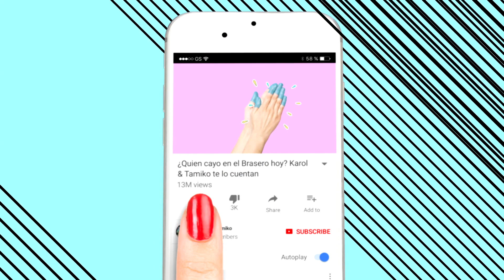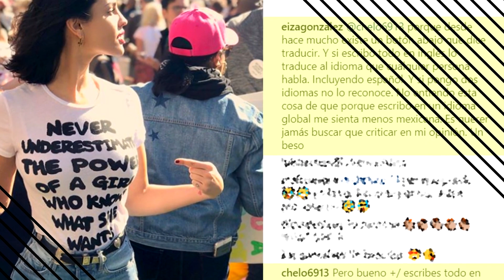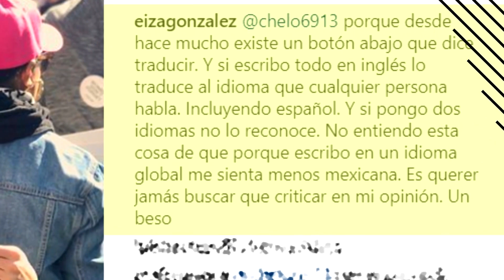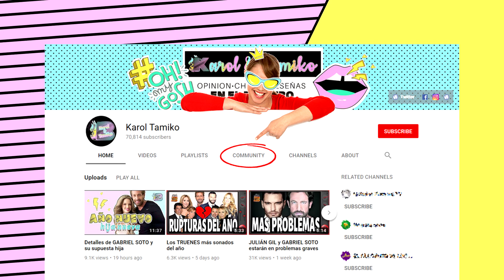Eiza Gonzalez se rehúsa a hablar en español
Tras los triunfos que Eiza González lograra de hacer varios papeles en Hollywood, así como también estelarizar el más reciente video de Justin Timberlake, usuarios de las redes sociales la tacharon de olvidar sus raíces mexicanas, ya que la joven estrella  escribe en inglés sus post de redes sociales.

Sin embargo la actriz y cantante mexicana no guardó silencio si no que arremetió contra sus detractores.